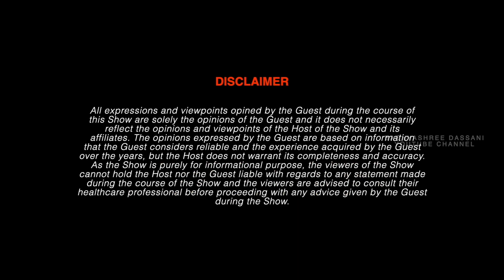Hypothyroidism: The Truth vs. Myths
hypothyroidism : myths vs facts
sawal humare jawab from
expert Dr.Usha Sriram,
Graduate of Madras Medical College
MBBS
AB Internal medicine and AB Endocrinology Diabetes and Metabolism
Head of the department of Endocrinology Diabetes and Metabolism @Voluntary health Services Chennai
President Indian Society for Bone and Mineral Research
Founder Diwas
Special interests  GDM, Women’s health, Osteoporosis, Preconception care , Medical ethics
Camera : Yoga team chennai
Edit :  @Vishnu V Nambisan

that the Guest considers reliable and the experience acquired by the Guest
over the years, but the Host does not warrant its completeness and accuracy.
cannot hold the Host nor the Guest liable with regards to any statement made
during the course of the Show and the viewers are advised to consult their
healthcare professional before proceeding with any advice given by the Guest
during the Show.”